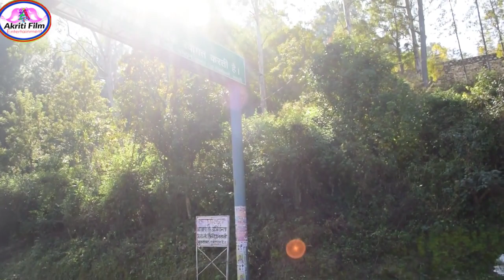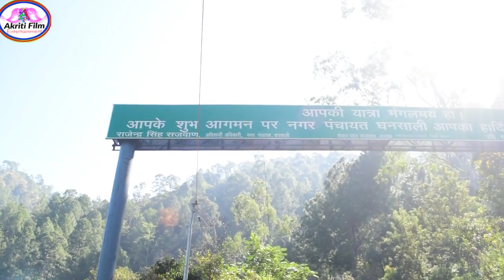नया खेल मैदान तैयार हुआ घुमेटीधार मे/ play Ground/Bhilangana#khelmedan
About video
This video  Eductaion purpus
play ground/ nayakhel ka medan ban gaya he ghumetidhar me
Chenal link

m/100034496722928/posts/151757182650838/